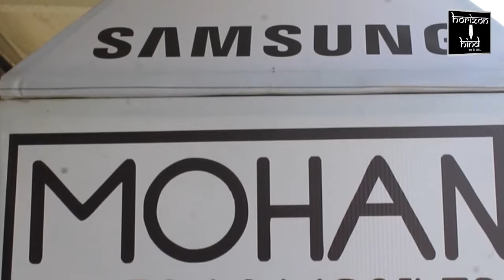Ajmer|नगीना बाग स्थित जताई दरबार में महाशिवरात्रि महोत्सव का आयोजन। 10-3-2021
नगीना बाग स्थित जताई दरबार में महाशिवरात्रि महोत्सव का आयोजन।

कोरोना महामारी के संक्रमण को देखते हुए
घर से ही प्रार्थना और जरूरतमंदों की सेवा का आह्वान।

नगीना बाग स्थित स्वामी संत बाबा दादूराम साहेब जतोई दरबार में हर साल की तरह इस साल भी महाशिवरात्रि महोत्सव का आयोजन किया जा रहा है। फर्क इतना है कि कोरोना महामारी के संक्रमण को देखते हुए सार्वजनिक निमंत्रण नहीं दिए गए, भक्तों से अपने निवास से ही प्रार्थना करने और जरूरतमंदों की सेवा कर धर्म लाभ प्राप्त करने का आह्वान किया गया है।
 जतोई दरबार के सेवादार भाई फ़तन दास ने बताया कि 9 मार्च को सुखमनी साहिब का पाठ और आसादीवार के साथ अखंड पाठ साहिब प्रारंभ हुआ। शाम को शब्द कीर्तन और आरती हुई।
 10 मार्च बुधवार को सुंदरकांड का पाठ।
 11 मार्च को अखंड पाठ साहिब का भोग शब्द कीर्तन के साथ महोत्सव का समापन होगा।

बाईट- सेवादार फ़तन दास